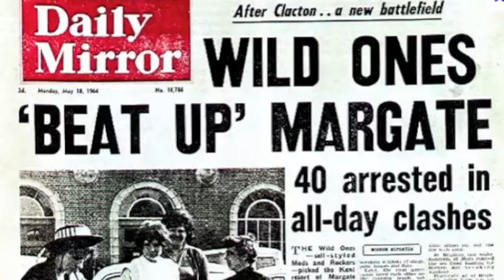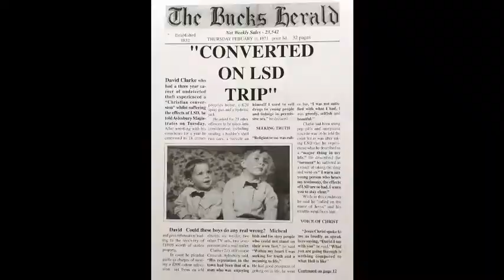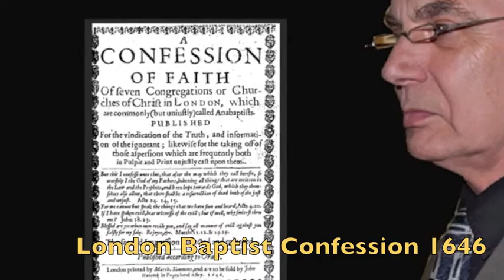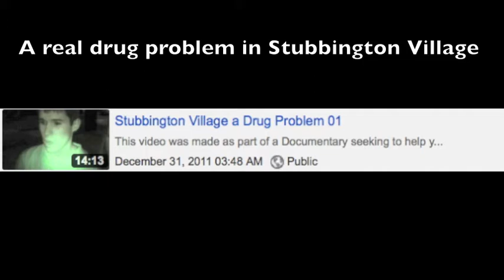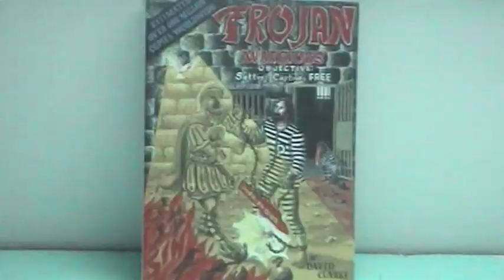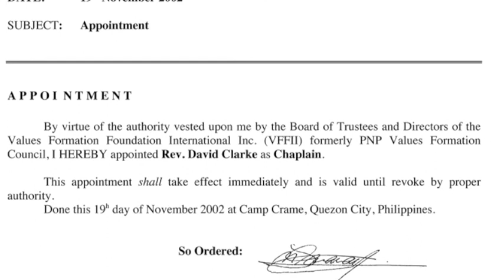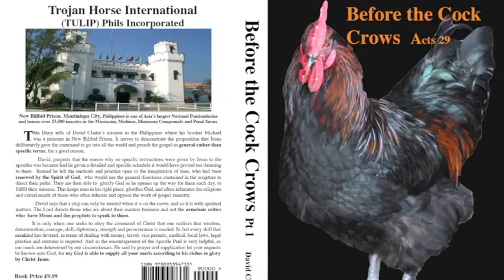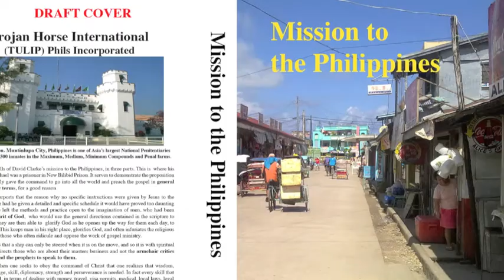Trojan Horse Mission to the Philippines Part 2